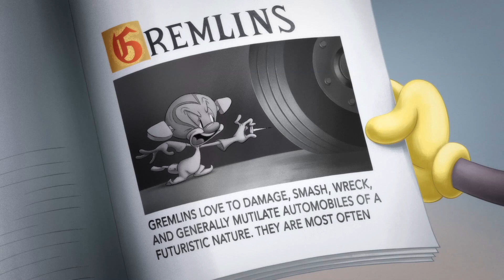Looney Tunes Cartoons - The Return of the Gremlin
From the cartoon "High Speed Hare", releasing April 29, 2021.